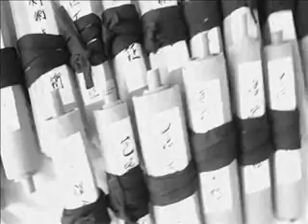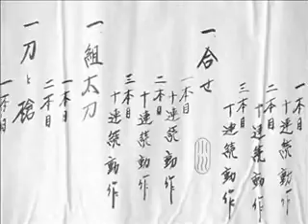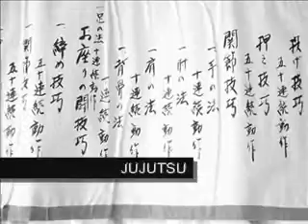Ogawa Ryu Makimono Seiteigata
This is the first part of many videos that shows techniques scenes and images related to the Makimono of each art. Enjoy it!